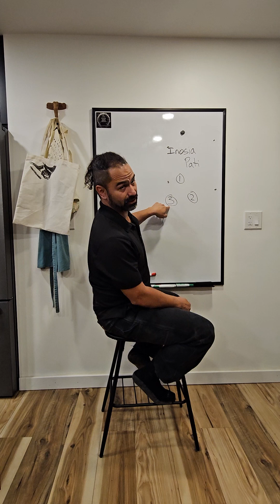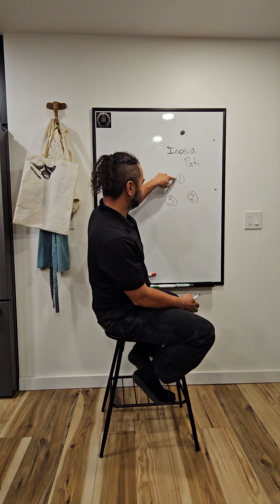Dive safety talk, 96813-2006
These videos are dedicated to promoting safety first and foremost. Please note that these videos are not a substitute for proper training and should not be used as instructional guides. We strongly insist that anyone engaging in or contemplating freediving/spearfishing undergo professional training and refresher courses. It is imperative to dive with a trained partner at all times, adhering strictly to the 'one up, one down' principle for maximum safety. Additionally, it's important to recognize that some of these stories took place before the resources and knowledge about safety practices were readily available.